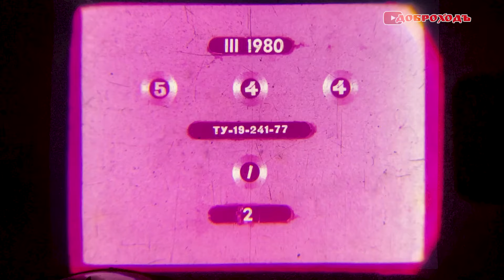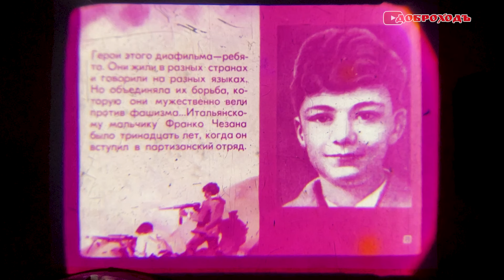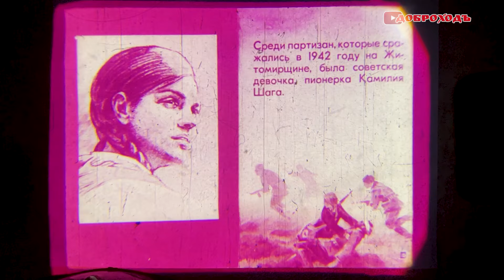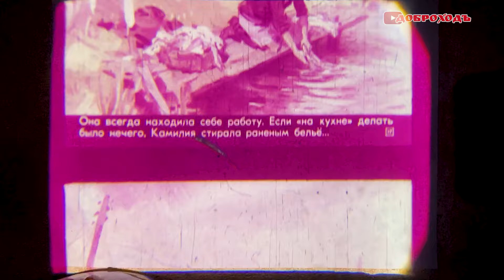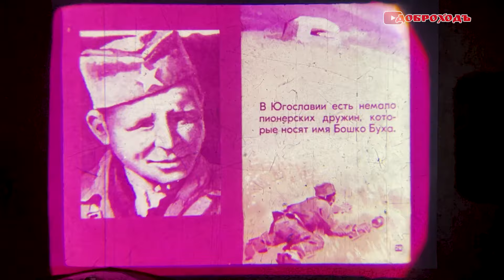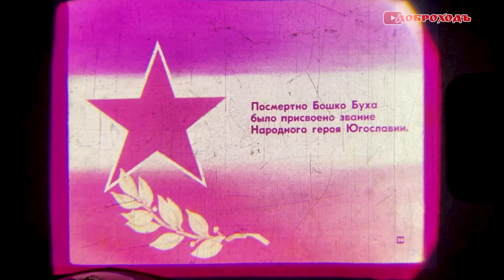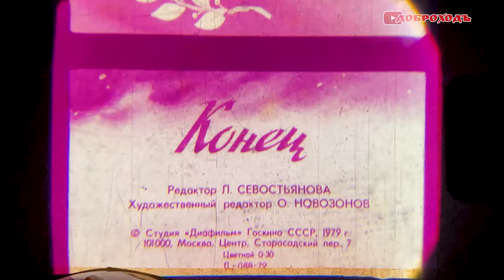Диафильм СССР. Мы смерти смотрели в лицо. 1979 (Озвученный)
Автор: О.Тихомиров.
Художник: Б.Игнатьев.
Художественный редактор: О.Новозонов.
Редактор: Л.Севостьянова.
Категория: рассказы.
Вид диафильма: Рисованный
Кадров: 40
Индекс: 08-3-238
Номер: Д-088-79

Студия: "Диафильм" Госкино СССР, 1984 год.
1011000, Москва, Центр, Старосадский пер. , 7
Цветной, цена 30 копеек.

Платформа
ЯНДЕКС ДЗЕН:
RUTUBE:
Настали тяжелые времена
Помочь каналу  рублем(
Изображение выведено  на фильмоскопе  марки "Экран" за 5 рублей 80 копеек со светодиодом вместо родной лампы. Снято на айфон 12